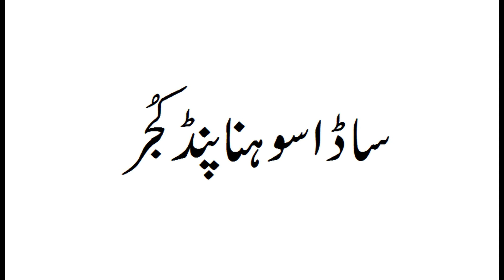Pind Kujjar Ke Obaid Ur Rehman Kujjar Jutt Army Ranger Jawan Song Nare Takbeer Allahu HD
Ranger Song Pind Kujjar Ke Hamare Pyare Bhai Obaid Ur Rehman Kujjar Jutt Ranger Jawan Ahlkar Jinho Ne Pind Kujjar Ka Naam Roshan Kia, Pind Kujjar Village Near Farooqabad Tehsil District Sheikhupura Punjab Pakistan.